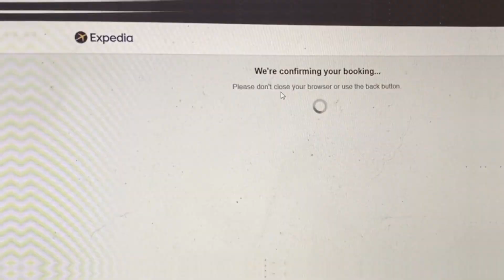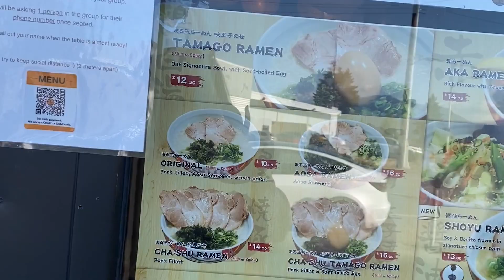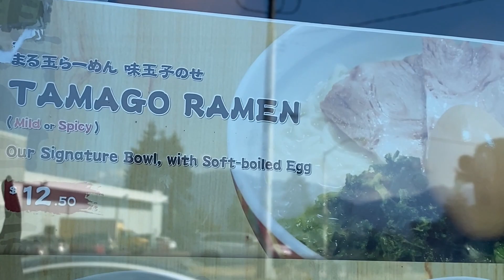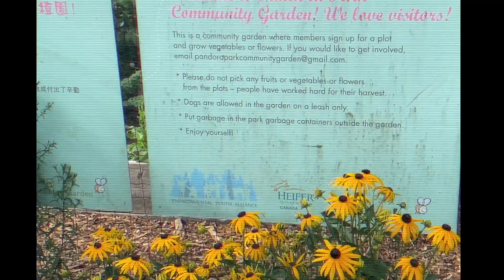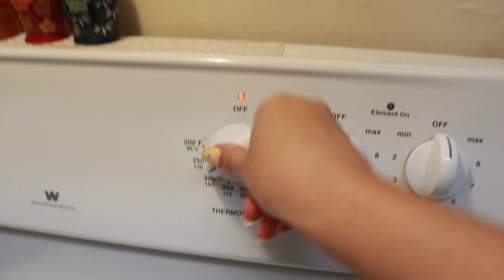vancouver diaries | mental health slump, small accomplishments, new recipe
not everyday, and not even every week has to be a good week !! even in summer when the weather is great & hot - you're allowed to feel like crap !! that's what i've been telling myself the past week or so.

additional tags:
living alone diaries, adulting diaries, live alone diaries,